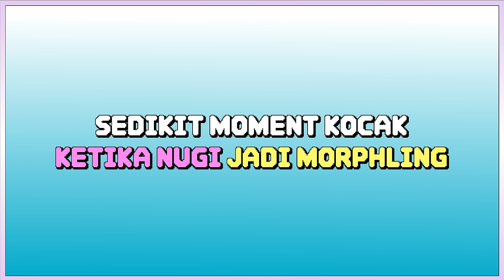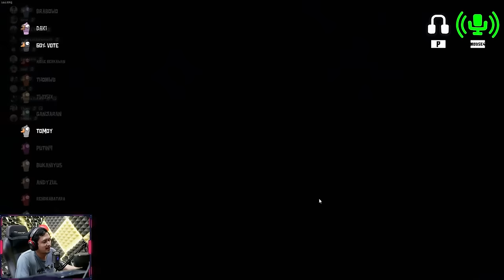HARI HARI DI TUSUK TEMEN - Goose Goose Duck